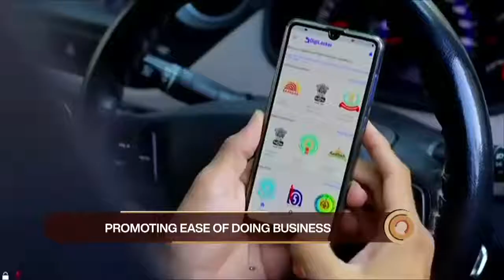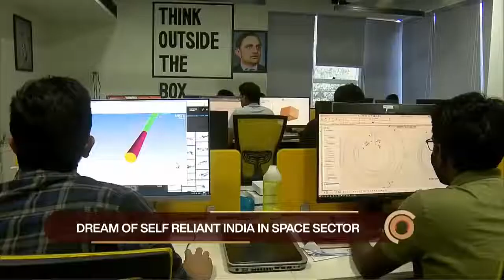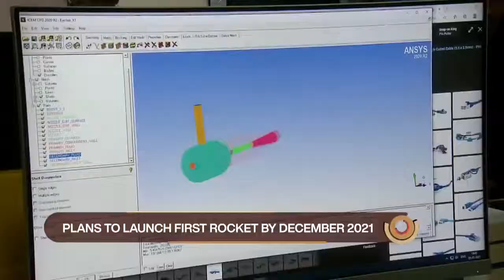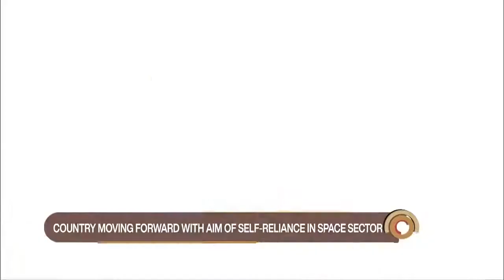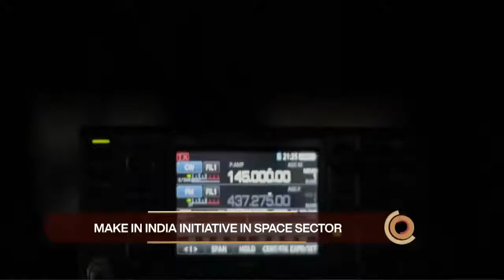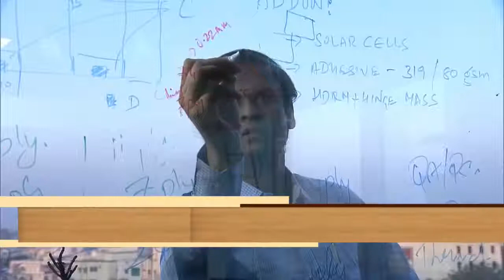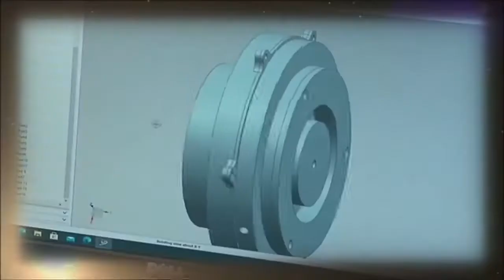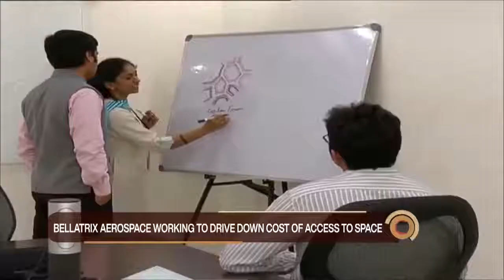Startup Champions II ISRO II K. Sivan II Ep #02